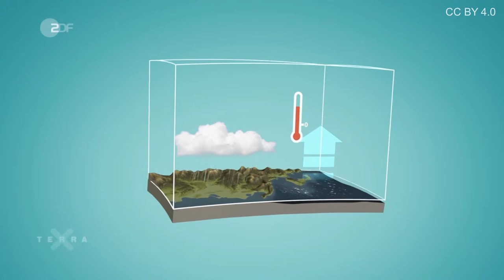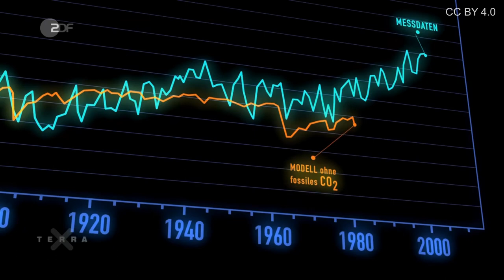Terra X - So funktionieren Klimamodelle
Wie generieren Klimaforscher ihre Prognosen? Das Video zeigt, wie die modernen Klimamodelle funktionieren.

Urheber: ZDF/Terra X/Gruppe 5/Luise Wagner, Jonas Sichert, Andreas Hougardy